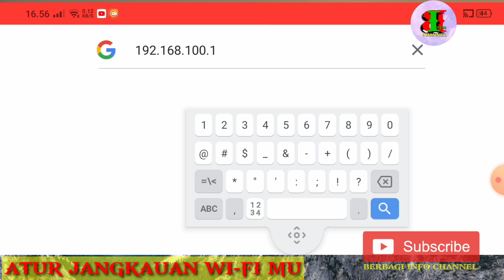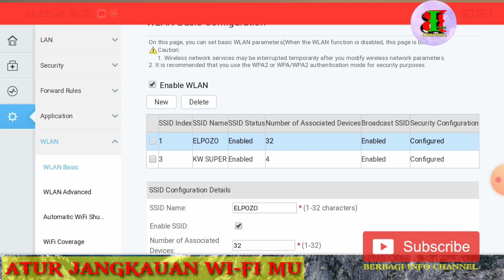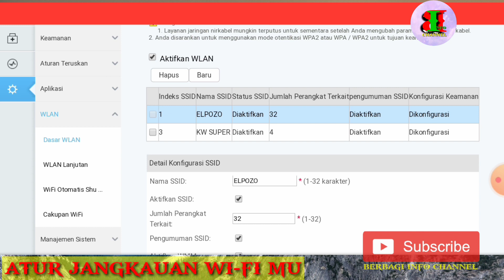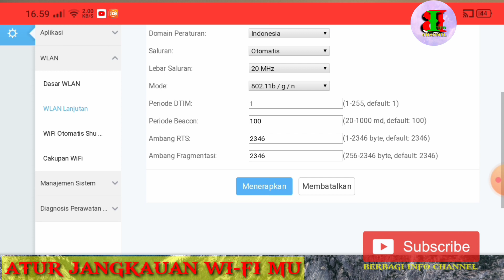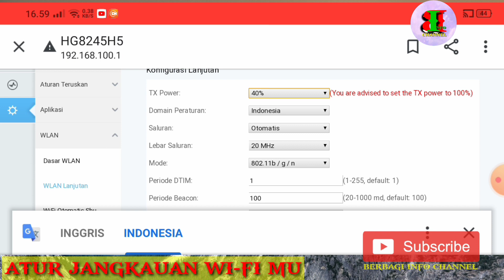CARA MENGATUR JARAK WIFI INDIHOME || CARA MENGATUR JARAK WIFI INDIHOME HUAWEI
Video ini menjelaskan cara mengatur jarak jangkauan sinyal wifi indihome pada modem huawei HG8245H5